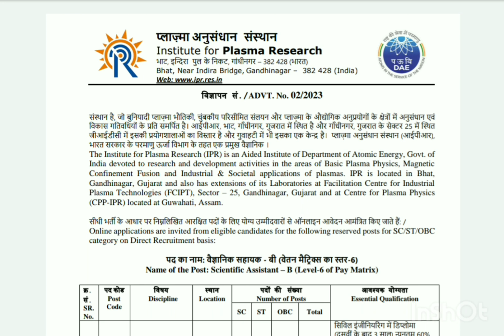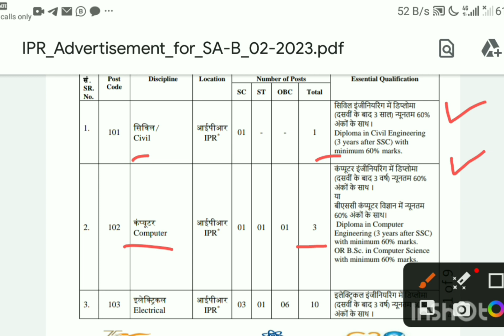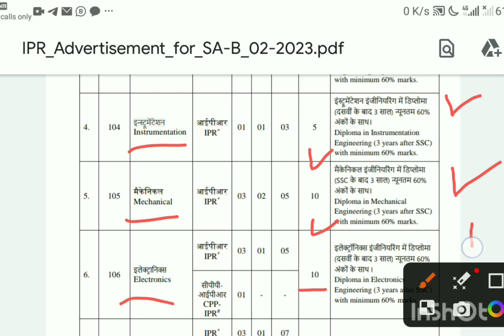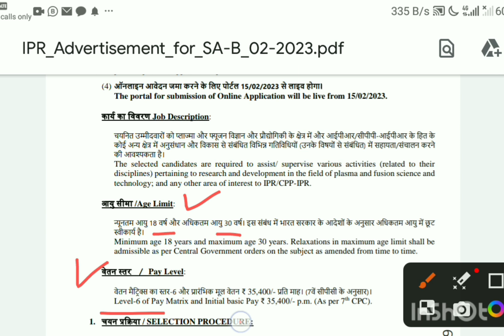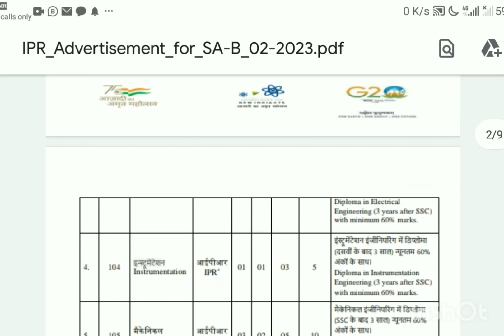ipr scientific assistant recruitment 2023|| ipr new vacancy 2023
Ipr Ipr scientific assistant recruitmentipr recruitment 2021ipr recruitment 2022latest engineering jobslatest job updatesIpr new vacancy
Department of Atomic Energy recruitment 2023
Government job in 2023 central government job latest job updates in hindiipr vacancy 2022ipr recruitment 2021 notificationipr recruitment 2022 without gateipr job 2022